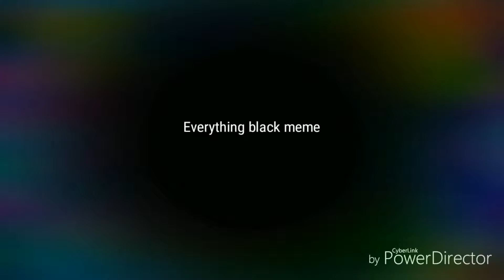everything black meme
oh yes it a another meme but this time it has 4k hd graphic so you can have more comfort on watching it